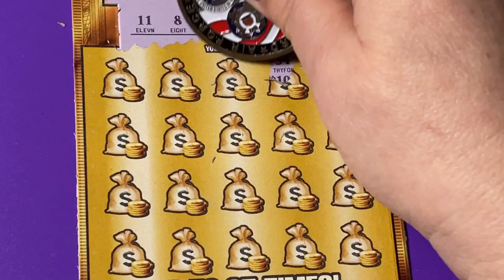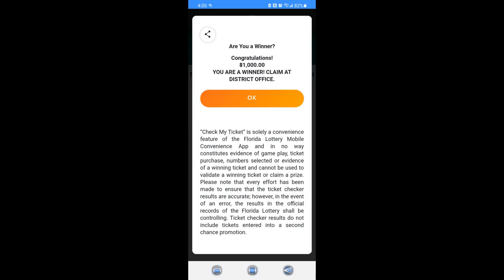FROM GOLD RUSH CLAIMER TICKET #8. ( FOR CHANNEL INTRO)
Looking for the winning ticket! We are a family that loves to scratch a variety of instant tickets. We are hoping to win something big! Come along with us and wish us luck! If you would like to buy a Florida Lottery ticket, I will go in on half the cost of the ticket and I will split the winnings 50/50 with you. That way we have twice the chances of winning if we buy two tickets. We do have playlists for you to watch, where the tickets are grouped by dollar amounts. Be sure to watch the playlist titled "Important Information" for links that you should not click on if found in our comments section. Have a blessed day!